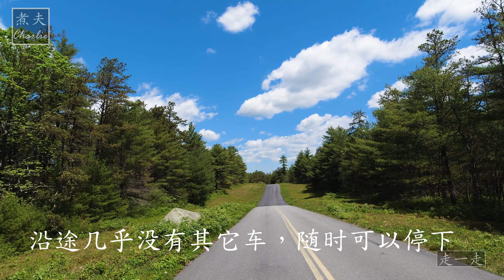麻省迈尔斯斯坦迪什森林公园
麻省迈尔斯斯坦迪什森林公园 是位于马萨诸塞州 Carver 的大型州立森林，这是一个位于该州东南部的小镇。 这片森林以迈尔斯·斯坦迪什 (Myles Standish) 的名字命名，迈尔斯·斯坦迪什 (Myles Standish) 是一位在美国历史早期殖民时期发挥重要作用的军事领袖。

森林占地超过 12,000 英亩，为游客提供各种娱乐活动和设施。 它因其广泛的步道系统而特别受欢迎，该系统跨越 35 英里，提供远足、骑自行车和骑马的机会。 小径蜿蜒穿过茂密的森林，绕过池塘和湖泊，翻过连绵起伏的丘陵，提供周围景观的壮丽景色。

迈尔斯斯坦迪什州立森林还拥有多个水体，包括四个池塘和几条小溪流。 游客可以享受各种水上活动，如钓鱼、划船和游泳。 森林还包含多个野餐区、运动场和露营地，使其成为家庭和户外运动爱好者的热门目的地。

除了休闲设施外，迈尔斯斯坦迪什州立森林还拥有多个历史地标，包括可追溯到 1600 年代的美国原住民村庄遗址。 森林也是斯坦迪什公墓的所在地，迈尔斯·斯坦迪什和其他几位早期殖民者都埋葬在那里。

总的来说，Myles Standish State Forest 是一个美丽且维护良好的公共空间，提供各种娱乐机会和历史名胜。 它结合了自然美景和文化意义，使其成为马萨诸塞州卡弗地区游客和当地人的热门目的地。